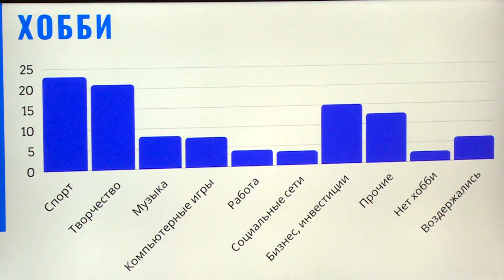Глава округа Андрей Булгаков провел встречу с молодежью городского округа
Глава округа Андрей Булгаков провел встречу с щёлковской молодежью. Мерпориятие состоялось в Центральном дворце культуры. Что интересует молодёжь городского округа сегодня – расскажем в сюжете.